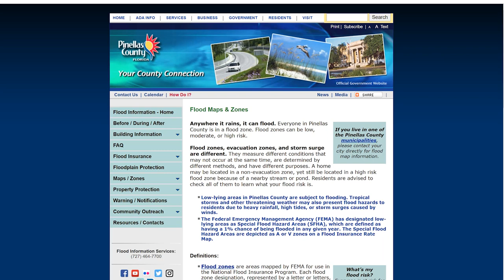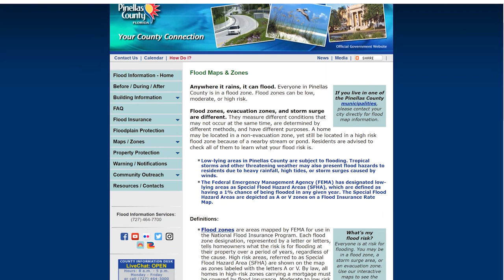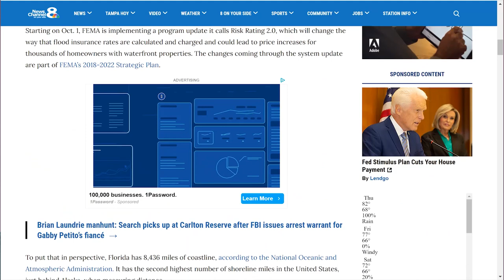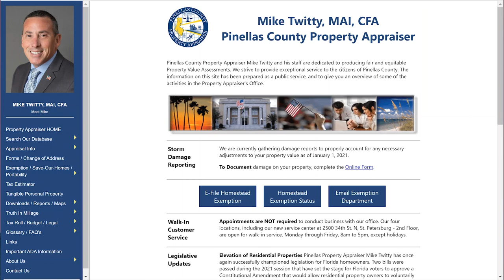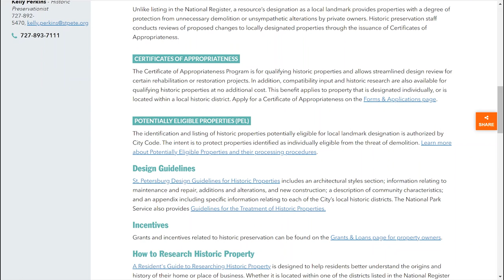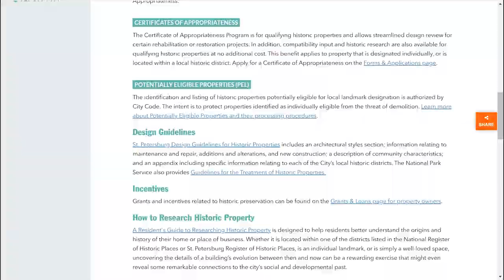St Petersburg Florida 7 Things You Should Know Before Moving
There are several things you should know before moving or relocating to the St. Petersburg Florida area. There are many things that make St. Petersburg a wonderful choice (and some not so wonderful) when thinking of alternatives to Tampa Florida. In this video, I cover the 7 things I think you should know before moving or relocating to the St. Petersburg Florida area. I hope it gives you some insight!

📲 We have so many people contacting us who are moving here to Tampa Florida and we ABSOLUTELY love it! Honestly, if you are moving or relocating here to Tampa or St. Petersburg, or central Florida, we can make that transition so much easier on you!! Reach out Day/Nights/Weekends whenever you want, we never stop working for you!!

Emily Kerns- EXP REALTY-Lic # SL3459579
✅Calendar Link for 30 min. consultations:

0:00 Introduction
0:03 ST. PETERSBURG FLORIDA
2:48 FLOOD ZONE
4:23 FLOOD INSURANCE
5:09 PROPERTY TAXES
6:28 HISTORIC HOMES
8:04 TRAFFIC & COMMUTING
9:57 WEATHER
12:07 BUGS
16:30 THE BONUS
16:33 ALLERGIES